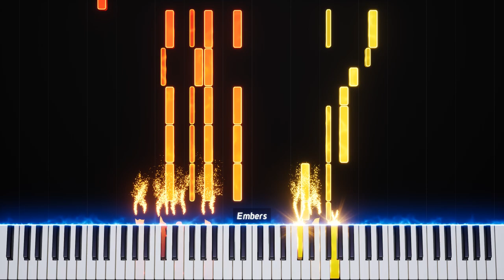Jack Coons - Bagatelle in D Major - Piano Tutorial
This is my own personal composition, Bagatelle No. 2 in D major. This video was made using MuseScore and Embers.
Bagatelle No. 2 by Jack Coons. music musicvideo tutorial sheetmusicboss song songs tutorial howto piano composition composer. (Ignore the tags.)